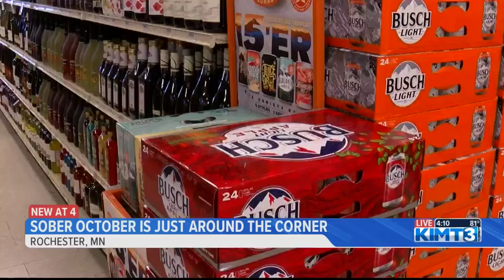The benefits of giving up alcohol for 'Sober October'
KIMT News 3's Evan Berg has some pointers from a sobriety expert on how to make it through the month without a drink.